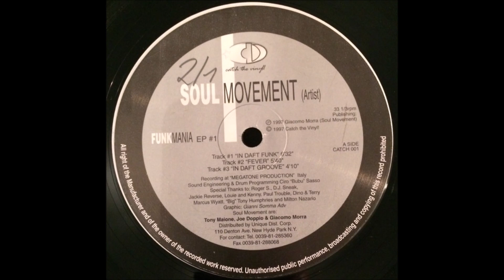Soul Movement - Untitled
Soul Movement (2) – Funkmania EP #1
Label:Catch The Vinyl – CTV 001
Format:Vinyl, 12", 33 ⅓ RPM, EP
Country:Italy
Released:1997
Genre:Electronic
Style:House